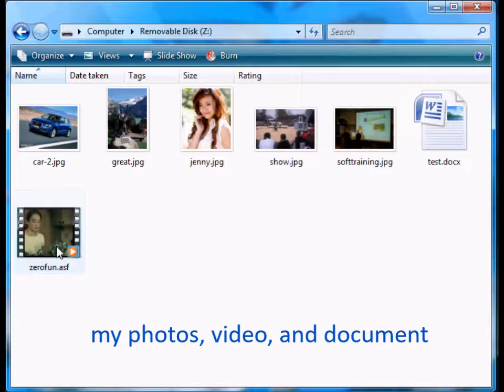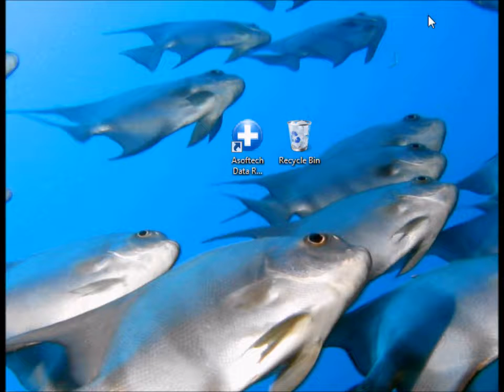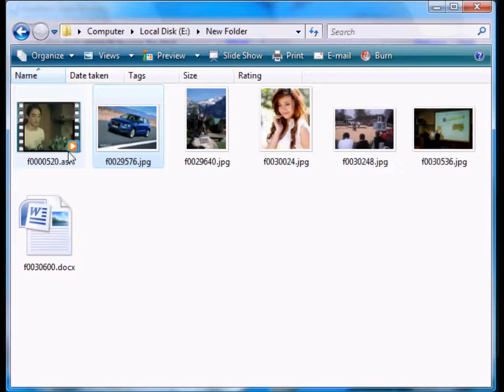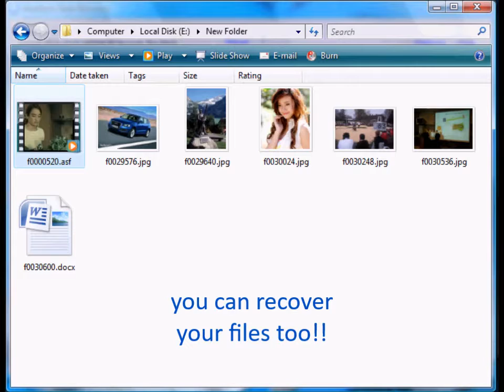How to recover permanently deleted photos from pen drive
Deleted photos from pen drive? Need to recover permanently deleted photos from usb flash drive? Do not worry, those photos deleted from pen drive are not permanently deleted, it is possible to recover deleted photos from pen drive with professional usb photo recovery software. Download pen drive photo recovery software from link above and use it to scan pen drive and restore deleted photos. You can also recover lost photos after flash drive reformat.